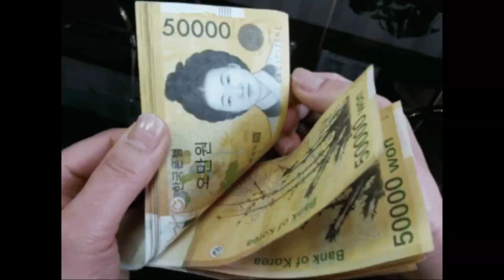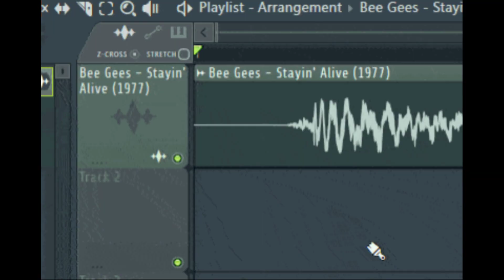미디 입문 장비 사기 전에 '이것' 먼저!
안녕하세요, KILO BRAVO입니다!

미디 입문자라면 장비에 대한 고민이 많죠?

왠지 다 필요할 것 같은데, 그게 한 두푼 하는 것도 아니고요.

놀라웁게도,

이 모든 장비가 다 필요한 건 아닙니다!

우리의 소중한 시간과 돈을 아껴 봅시다!